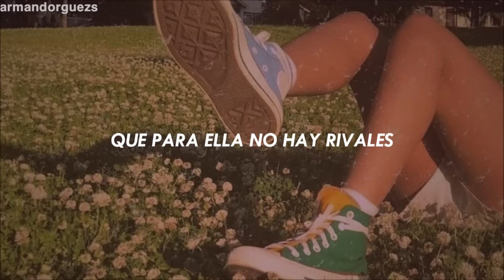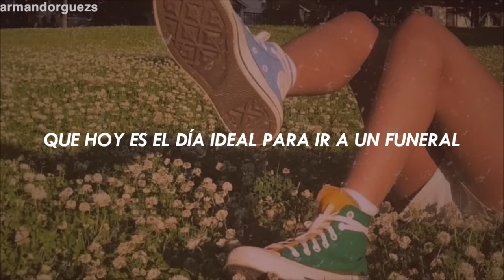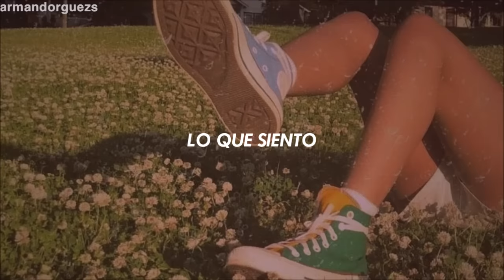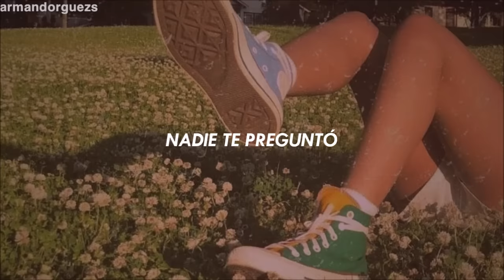Sol Pereyra — Nadie Te Preguntó [Letra]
Espero les haya gustado, los tkm 🍒

🔵 Por si gustan apoyarme con alguna aportación, se los agradecería 💙 (totalmente opcional)

⭐ | "nadie te preguntó..."

📰  x.letra:

[Verso 1]
Y de pronto llego él y me dijo
Que el mundo se está acabando
Que el eje se está inclinando
Que su madre ya no lo quiere
Que comer afuera prefiere
Lo que piensa de este gobierno
Sus ideas sobre el infierno
Que el deporte ya no es honesto
Lo que piensa de mi y de esto

[Verso 2]
Y de pronto llego ella y me dijo
Que aquí son todos iguales
Que para ella no hay rivales
Que el amor es otra cosa
Que la grasa, las adiposas
Que en política hay más
Que ella me lo va a explicar
Que el yoga, el pilates
Porque no al chocolate

[Puente]
Y yo que miro y pienso, te digo lo que siento, lo que siento

[Verso 3]
Y esa gente que afirma lo que quiere lo que opina
Que hay un gen en la mandarina
Que no es bueno comer harina
Que hoy es el día ideal para ir a un funeral
Que el de libra es inocente
Y el de acuario va al frente
La lechuga nos envenena
No es bueno cortarse las venas
Hay que romper las cadenas
Sacar afuera las penas
Pensar menos, hacer más, no poner la vista atrás
Todo el mundo dice de todo a su verdad de cualquier modo